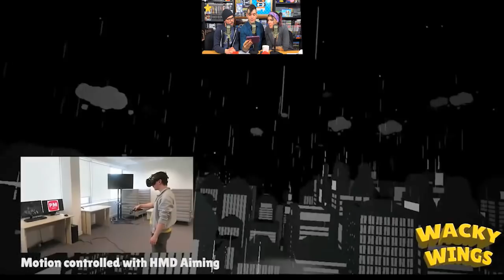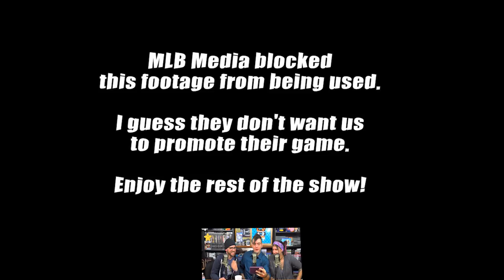PSVR THEATER | Wacky Wings | Rooms: The Unsolvable Puzzle | MLB Home Run Derby VR | Home Sweet Home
The Midnight Gamescast Episode 105.2: PlayStation VR Theater